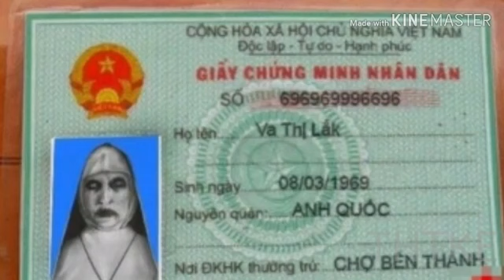Welcome to viet nam #1